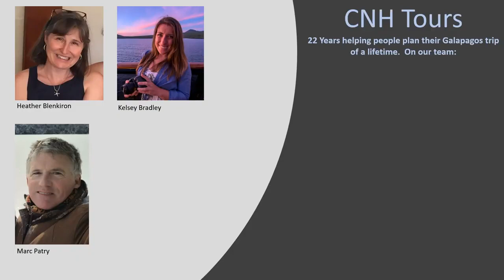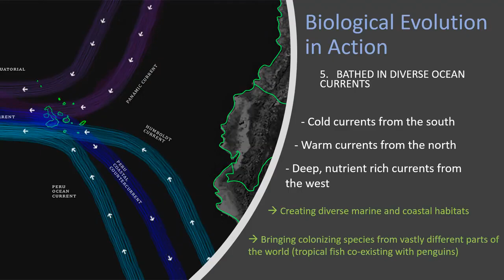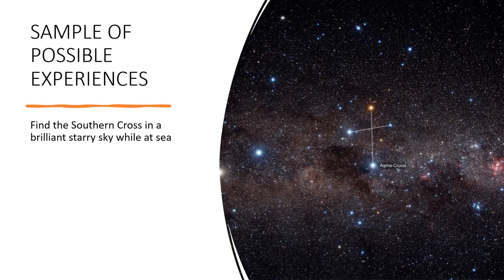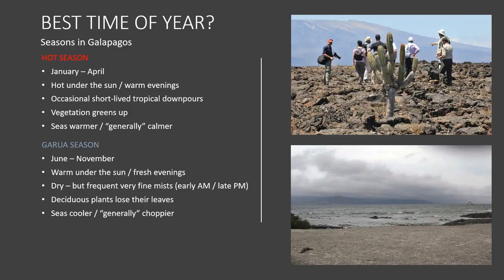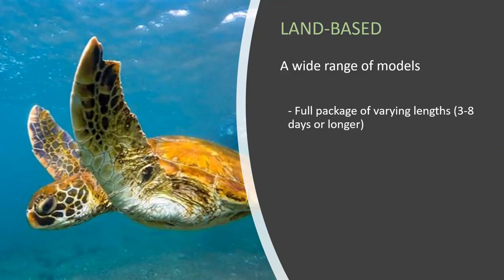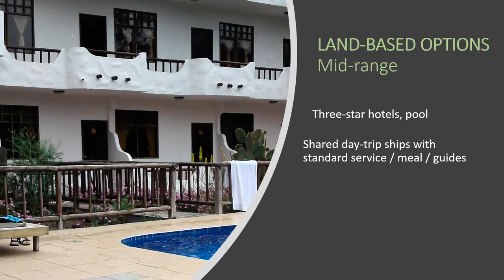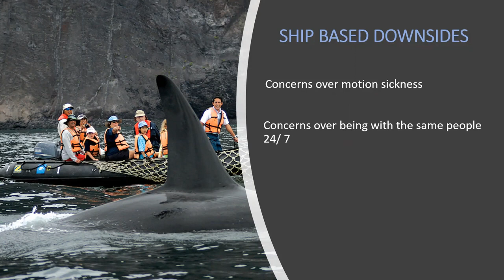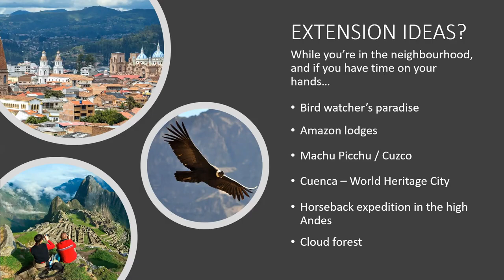Galapagos: Things to know before planning your trip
We provide a 30 minute class on things you should be aware of before deciding on how you'll visit Galapagos.
- Pros and Cons of ship vs land based trips;
- Seasons and wildlife calendars;
- Budgets;
- What makes Galapagos so special?  How to be sure you get as much exposure to that as possible?

Recommended before putting any money down on your Galapagos trip.